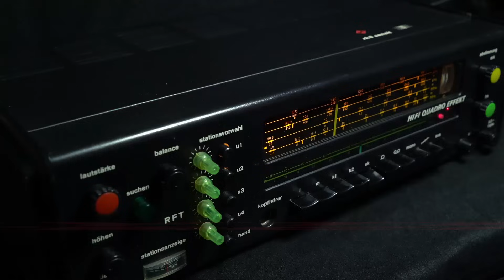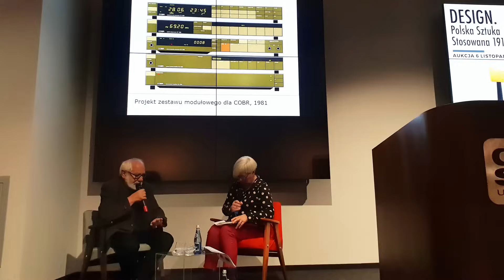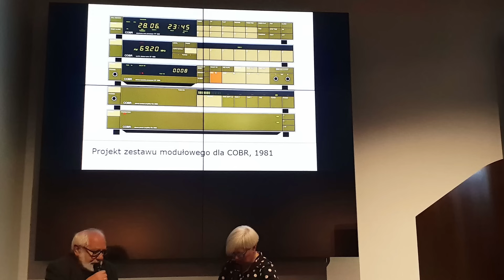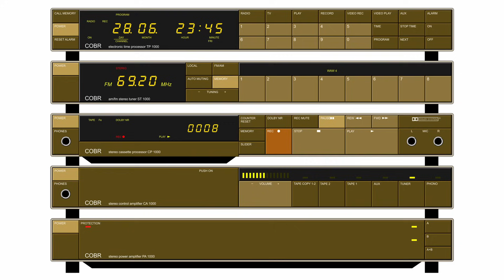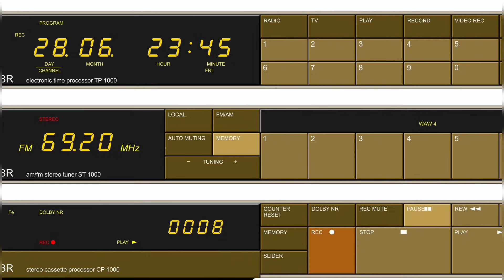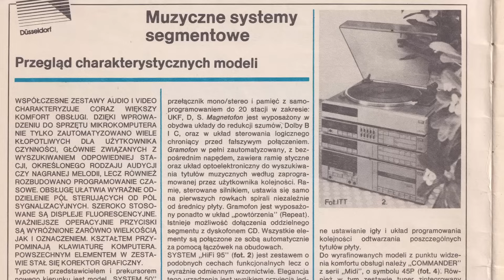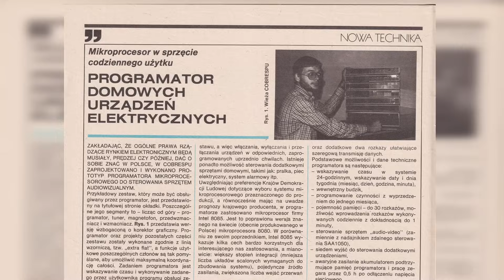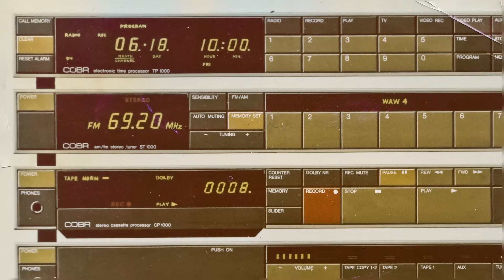Zestaw muzyczny ZM1000 #74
Na okładce Audio HiFi Video z 1985 roku widnieje wizerunek tajemniczego zestawu muzycznego. Z artykułu wewnątrz dowiadujemy się, że jest to projekt COBRESPU. Projekt, który nie trafił nigdy do sklepów i nie był prezentowany na żadnych targach. W przestrzeni publicznej funkcjonują tylko dwa zdjęcia - obydwa z przywołanego czasopisma.
Okazuje się, że projekt pochodzi spod ręki pana Grzegorza Strzelewicza. Zapraszam do wysłuchania historii tego zestawu opowiedzianej przez autora.